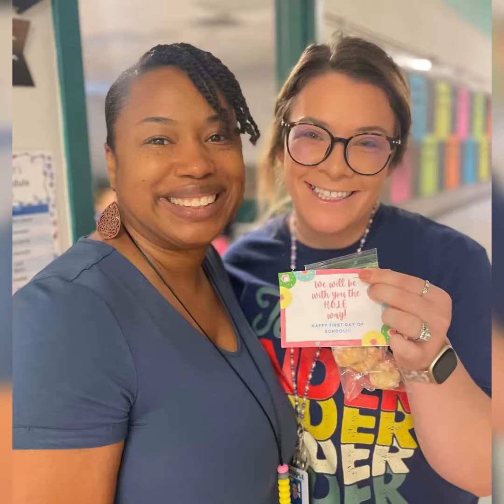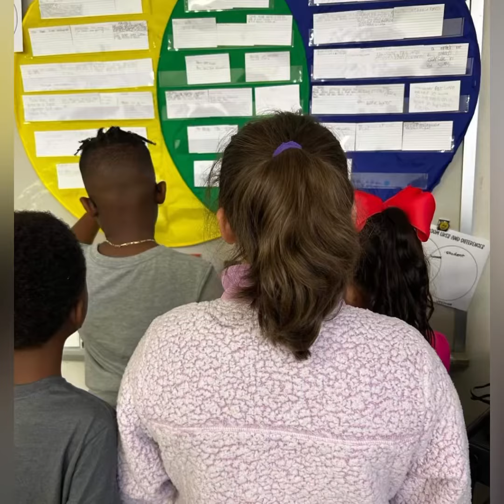Raye-Allen Eagles First Week of School 2023-2024